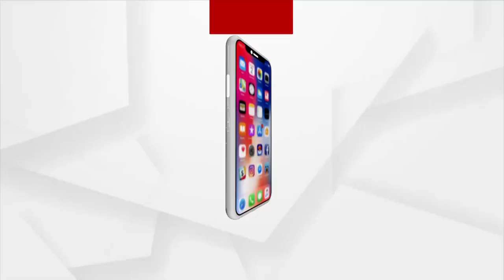ପୋଲିସ ବଦ୍ଦିରେ ମଦ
ମଦ ପିଇ ଲୋକଙ୍କ ଉପରେ ଦାଦାଗିରି ଦେଖାଇବା ସହ ଅର୍ଗସ ପ୍ରତିନିଧି ଙ୍କୁ  ଠେଲାପେଲା କରି ମାଡ ମାରିଛନ୍ତି ବନ୍ଦର ମେରାଇନ ଥାନା ଆଇଆଇସି ଅଜୟ ମୁଦୁଲି